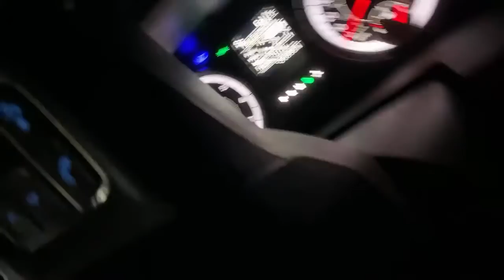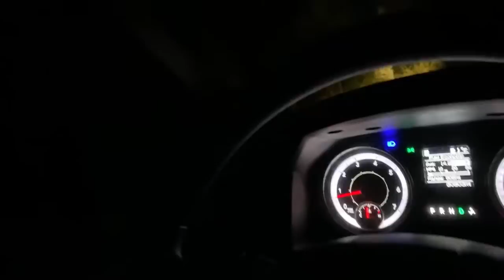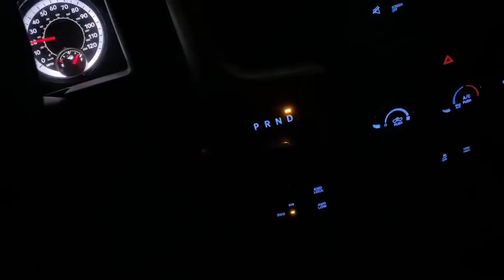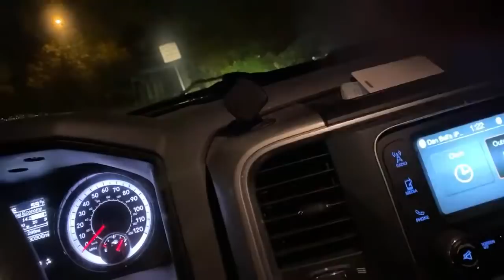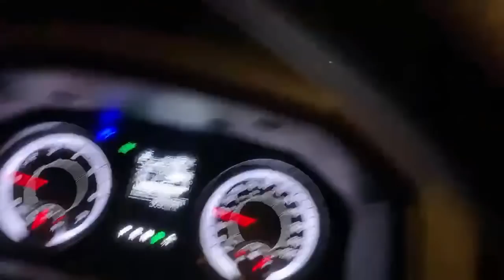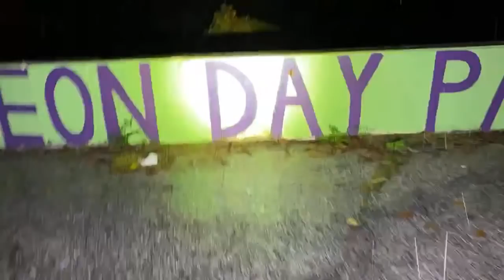New Leakin Park Murder